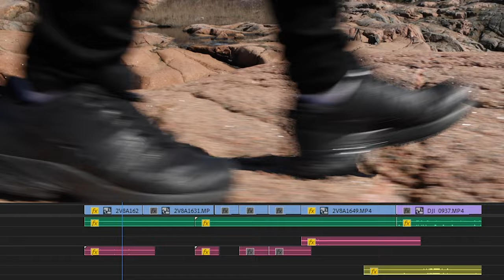Three steps for Great Sound Design | PREMIERE PRO | DJI MAVIC 3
Sound design, three steps for great sound design.